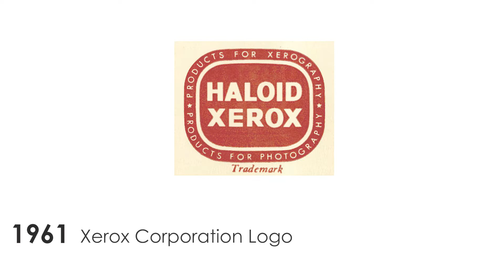Xerox logo history | Evolution of Logo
Discover the Xerox logo history in this video. It shows the evolution of the logo starting from 1906 to the most recent version.

Over its more than 110-year history, the logo of the Xerox Company has gone a long way to the vivid and distinctive design it features today. In a way, the evolution of the emblem shows the development of commercial design trends. You’ll see how a somewhat cluttered logo is gradually being transformed into a more and more minimalistic yet impactful one.